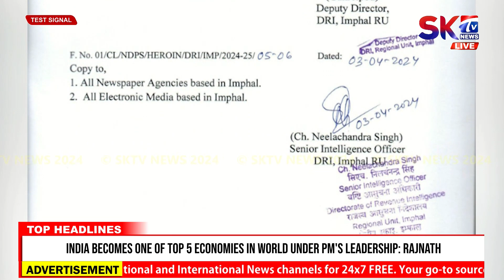4 ARRESTED WITH HEROIN WORTH RS 4.7 CRORE AT BISHNUPUR KEITHEL AREA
To Watch 24X7 Download SKTv Manipur App from Google Play Store